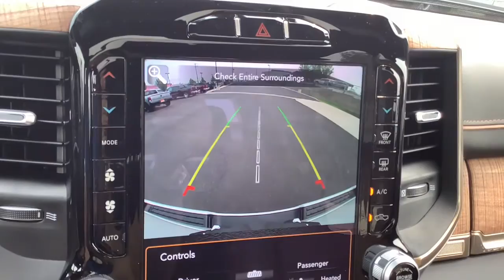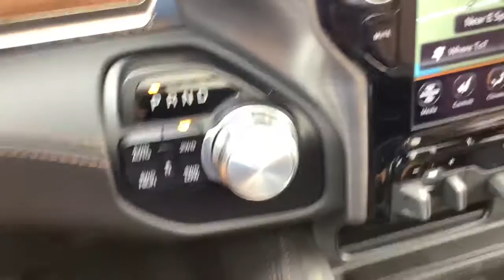2021 Ram 1500 Spokane, Spokane Valley, Post Falls, Deer Park, Airway Heights, WA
IVORY WHT TC PR New 2021 Ram 1500 available in Spokane, Washington at Dishman Dodge Ram Chrysler Jeep. Servicing the Spokane Valley, Post Falls, Deer Park, Airway Heights, WA area.

4WD CREW 57 LNGHRN
3.21 Rear Axle Ratio|GVWR: 6,900 lbs|50 State Emissions|Engine Auto Stop-Start Feature|Electronic Transfer Case|Part And Full-Time Four-Wheel Drive|Engine oil cooler|730CCA Maintenance-Free Battery|48V belt starter generator|Trailer Wiring Harness|Class IV Towing Equipment -inc: Hitch and Trailer Sway Control|1550# Maximum Payload|HD Shock Absorbers|Front And Rear Anti-Roll Bars|Electric Power-Assist Steering|Single Stainless Steel Exhaust|26 Gal. Fuel Tank|Auto Locking Hubs|Short And Long Arm Front Suspension w/Coil Springs|Multi-Link Rear Suspension w/Coil Springs|Regenerative 4-Wheel Disc Brakes w/4-Wheel ABS, Front Vented Discs, Brake Assist, Hill Hold Control and Electric Parking Brake|Lithium Ion Traction Battery 0.43 kWh Capacity|Regular Box Style|Steel Spare Wheel|Clearcoat Paint|Chrome Rear Step Bumper|Chrome Front Bumper w/Chrome Rub Strip/Fascia Accent and 2 Tow Hooks|Body-Colored Fender Flares|Chrome door handles|Chrome Side Windows Trim|Chrome exterior mirrors|Power Rear Window w/Defroster|Deep Tinted Glass|Rain Detecting Variable Intermittent Wipers|Galvanized Steel/Aluminum Panels|Chrome grille|Tailgate Rear Cargo Access|Cargo Lamp w/High Mount Stop Light|Perimeter/Approach Lights|Front Fog Lamps|LED Brakelights|Auto On/Off Aero-Composite Led Low/High Beam Daytime Running Directionally Adaptive Auto High-Beam Headlamps w/Delay-Off|Laminated Glass|USB Host Flip|For More Info, Call |Streaming Audio|Fixed Antenna|506w Regular Amplifier|5-Year SiriusXM Travel Link Service|Integrated Center Stack Radio|SiriusXM Radio Service|2 LCD Monitors In The Front|Front seat back map pockets|Driver Seat Memory|power 8-way driver & passenger seats|Passenger Seat|Split-Bench Front Facing Fold-Up Cushion Leather Rear Seat|3 rear seat head restraints|Manual Tilt/Telescoping Steering Column|Voice Recorder|Power 4-Way Driver Lumbar Adjust|power 4-way passenger lumbar adjust|Rear 60/40 Folding Split Recline Seat|Leather/Genuine Wood Steering Wheel|Heated Steering Wheel|Illuminated Front Cupholder|Rear Cupholder|Compass|Valet Function|Remote Releases -Inc: Power Cargo Access|Garage Door Transmitter|Cruise Control w/Steering Wheel Controls|HVAC -inc: Underseat Ducts and Console Ducts|Dual Zone Front Automatic Air Conditioning w/Front Infrared|Illuminated Locking Glove Box|Full Cloth Headliner|Metal-Look Gear Shifter Material|Interior Trim -inc: Deluxe Sound Insulation, Genuine Wood/Metal-Look Instrument Panel Insert, Genuine Wood/Metal-Look Door Panel Insert, Leather/Genuine Wood Console Insert, Chrome/Metal-Look Interior Accents, Leather Upholstered Dashboard and Metal-Look Overhead Console Insert|Leather Door Trim Insert|Driver And Passenger Visor Vanity Mirrors w/Driver And Passenger Illumination|Full Floor Console w/Covered Storage, Mini Overhead Console, 2 12V DC Power Outlets and 2 120V AC Power Outlets|Front Map Lights|Fade-To-Off Interior Lighting|Full Carpet Floor Covering -inc: Rubber w/Carpet Inserts Front And Rear Floor Mats|Pickup Cargo Box Lights|8.4 Touchscreen Display|GPS Navigation|Disassociated Touchscreen Display|SiriusXM Travel Link|SiriusXM Traffic Plus|4G LTE Wi-Fi Hot Spot|GPS Antenna Input|#1 seat foam cushion|For Details, Visit DriveUconnect.com|Instrument Panel Bin, Dashboard Storage, Interior Concealed Storage, Driver / Passenger And Rear Door Bins and 2nd Row Underseat Storage|Delayed Accessory Power|Power Adjustable Pedals|Systems Monitor|Outside Temp Gauge|Analog Appearance|Redundant Digital Speedometer|Front Center Armrest w/Storage and Rear Center Armrest|BUCKET SEATS|4 way front headrests|Sentry Key Engine Immobilizer|Perimeter Alarm|2 12V DC Power Outlets|2 12V DC Power Outlets and 2 120V AC Power Outlets|Side Impact Beams|Dual Stage Driver And Passenger Seat-Mounted Side Airbags|Forward Collision Warning-Plus|ParkSense Front And Rear Parking Sensors|Tire Specific Low Tire Pressure Warning|Dual Stage Driver And Passenger Front Airbags|Curtain 1st And 2nd Row Airbags|Airbag Occupancy Sensor|Rear child safety locks|Outboard Front Lap And Shoulder Safety Belts -inc: Rear Center 3 Point, Height Adjusters and Pretensioners